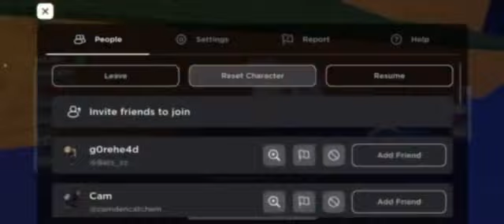Playing cart ride delivery service with my friend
This video is in the worst quality because my stupid friend doesnt know export into good quality blame them not me